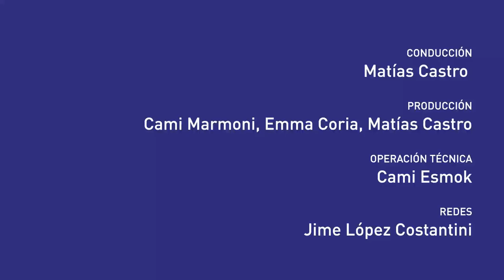Alejandro Gramajo, UTEP | “Hay un plan para demonizar y perseguir a las organizaciones populares”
Alejandro “peluca” Gramajo es un laburante y militante de Marcos Paz y hoy, en pleno ajuste mileista, secretario general de la Unión de Trabajadorxs de la Economía Popular (UTEP). De pibe curtía el circuito punk rock y escuchaba La Tribu mientras comenzaba su militancia en un espacio cultural de los tantos que agitan el oeste en el tercer cordón del conurbano de la PBA.

Pasó por la radio para conversar sobre los allanamientos a dirigentes de las organizaciones de base y de la estigmatización alrededor del trabajo que sostiene a muchas familias en los barrios populares. Además, el desafío de pensar el futuro del trabajo de las diversas ramas que hacen a la Economía Popular y qué significa este nuevo vínculo con la CGT.